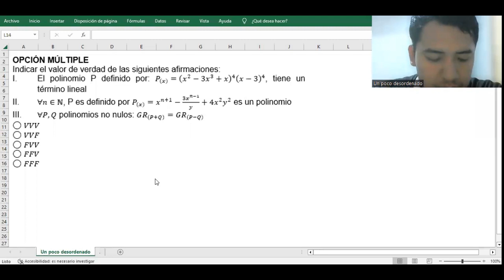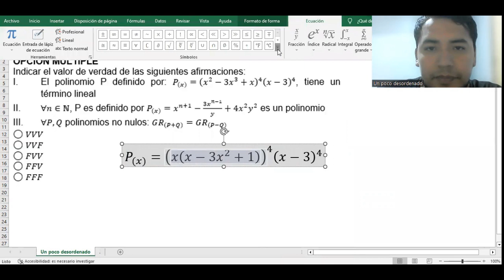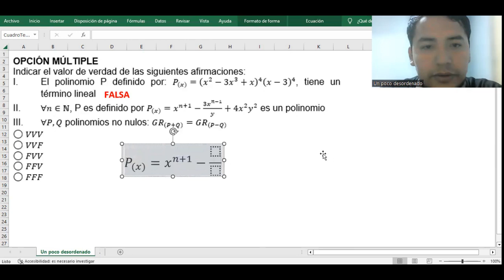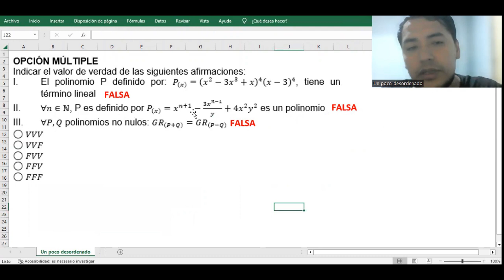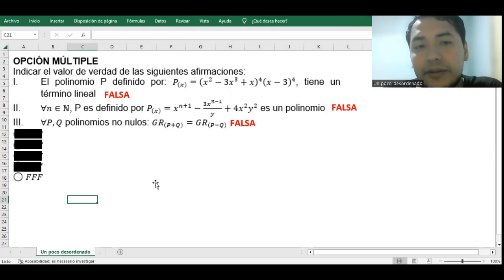2743 - Ejercicio resuelto sobre polinomios, términos lineales y exponentes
OPCIÓN MÚLTIPLE
Indicar el valor de verdad de las siguientes afirmaciones:
El polinomio P definido por: P_((x))=(x^2-3x^3+x)^4 (x-3)^4, tiene un término lineal
∀n∈N, P es definido por P_((x))=x^(n+1)-(3x^(n-1))/y+4x^2 y^2 es un polinomio
∀P,Q polinomios no nulos: GR_((P+Q))=GR_((P-Q) )
◯ VVV
◯ VVF
◯ FVV
◯ FFV
◯ FFF